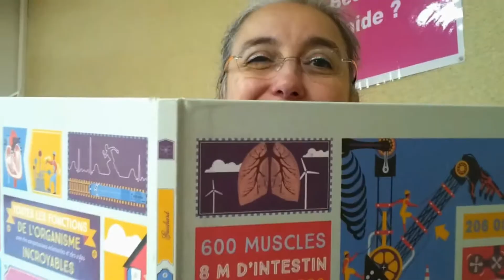📖 Update lecture | Pourquoi lire la série YA "La Passe-miroir" de Christelle Dabos ?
►Mon avis sur "La Passe-Miroir" de Christelle Dabos. C'est une série de romans fantastiques young adult racontant les amours d'Ophélie et de Thorn, dans un monde mystérieux et magique. Une lecture conseillée dans ton Booktube et à ajouter à ta Pile à lire ! ↓↓LIS LA SUITE↓↓

↓↓COURAGE↓↓

░Plongée dans une ambiance victorienne guindée où le merveilleux se distille avec finesse, Ophélie est fiancée sans son consentement à un homme du Pôle, bien loin de sa terre natale.

Tout cet univers est teinté de la poésie d'un Miyasaki lorsque Ophélie pénètre dans ce château dans le ciel, devenu pour elle une prison dorée, ou qu'elle enfile les habits d'une Chihiro, princesse soubrette, dissimulée au sein des intrigues de cour. Le monde est une Terre brisée dont chaque continent se résume à une île en suspension. Au milieu de familles rivales aux terribles pouvoirs, prêtes à tout, la jeune femme devra compter sur ses propres talents.░

Tes bibliothécaires